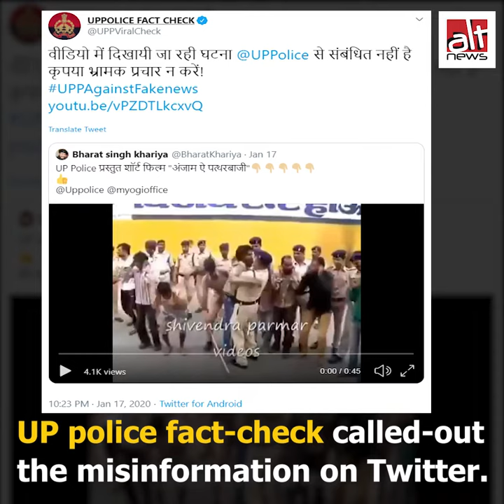CAA_NRC प्रदर्शन के दौरान पत्थरबाजों को पीटती उत्तर-प्रदेश पुलिस?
मध्यप्रदेश से 2015 का वीडियो, CAA_NRC प्रदर्शन के दौरान पत्थरबाजों को पीटती उत्तर-प्रदेश पुलिस के झूठे दावे से शेयर किया गया।